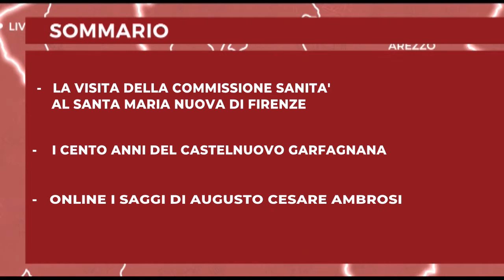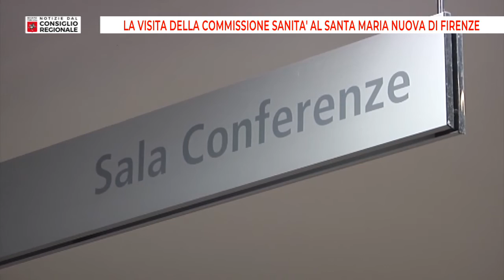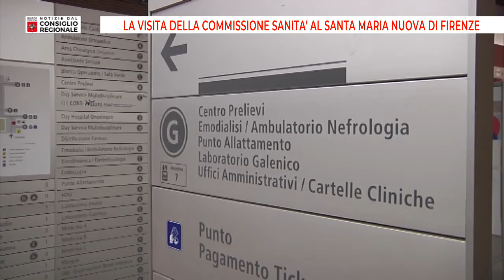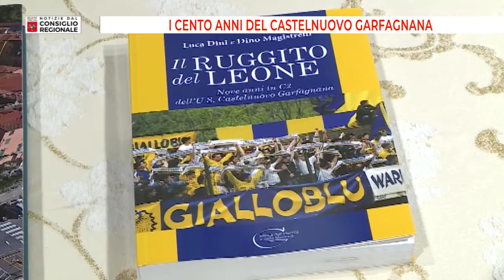Notizie dal consiglio Regionale del 16 12 2022